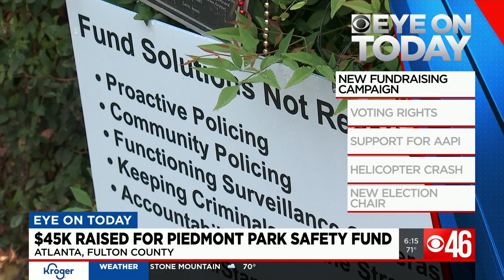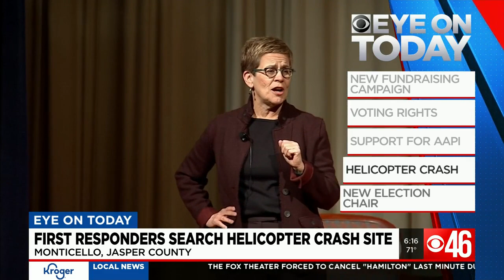EYE ON TODAY: Voting rights, helicopter crash and a new election chair